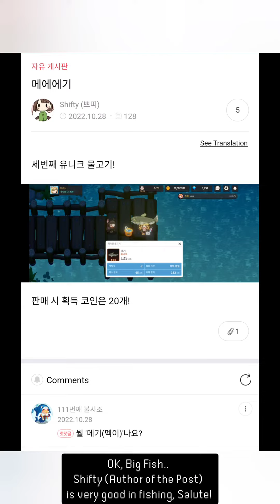[Guardian Tales] Quick through few "Interesting" Post in Korea Daum Cafe | Farm Fishing "Helmet"!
Just quick go through few interesting post in Korea GT Daum Cafe